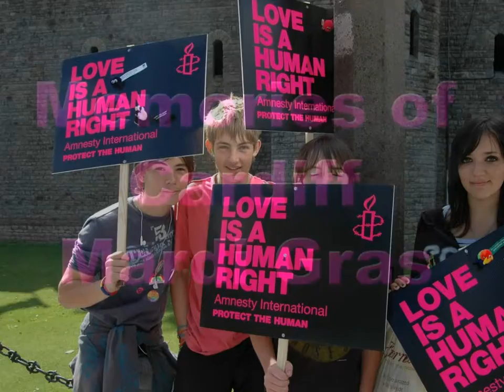Memories of Cardiff Mardi Gras